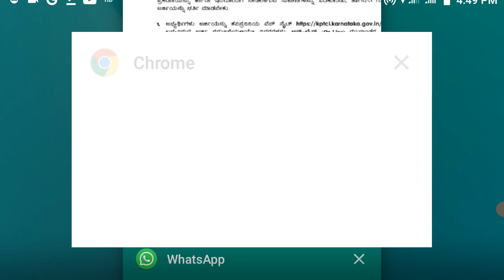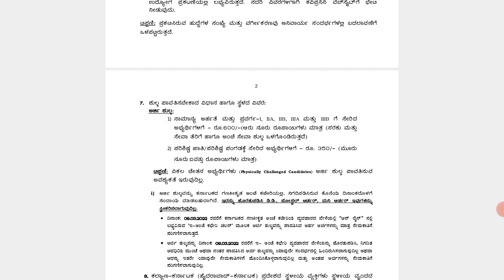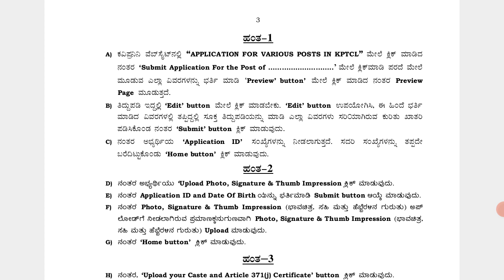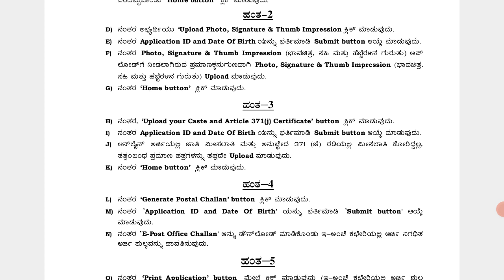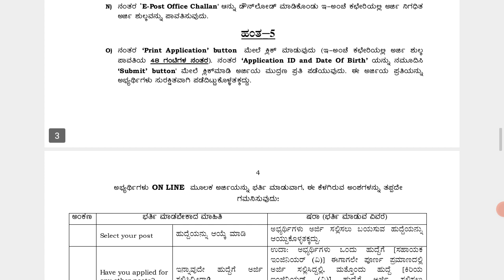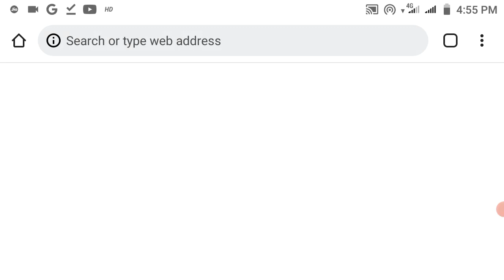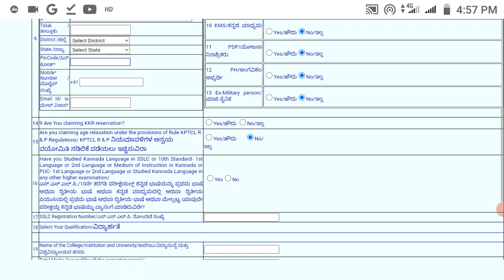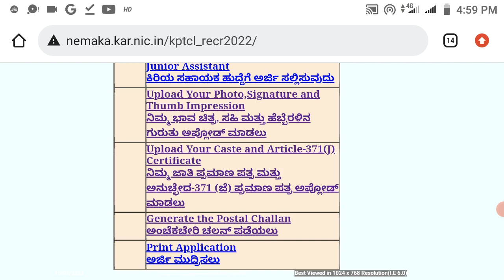KPTCL AE / JE / JA Details about How To Apply Online Application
KPTCL AE / JE / JA

Details about

How To Apply Online Application

KPTCL Coaching Class

KPTCL jobs

KPTCL Recruitment 2022